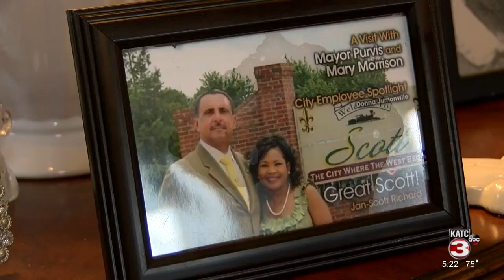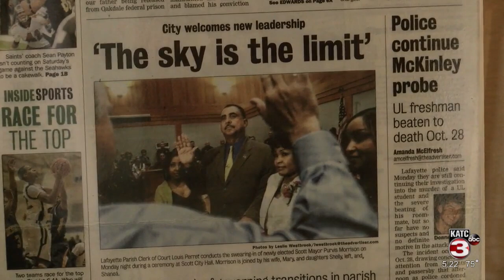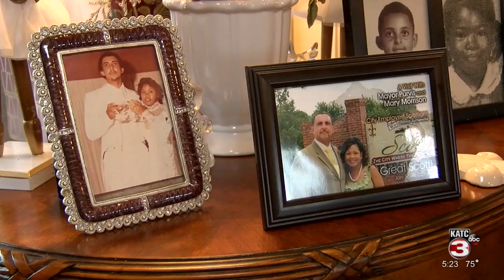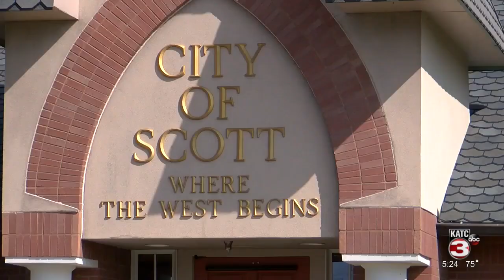Pillars of Acadiana: Purvis and Mary Morrison